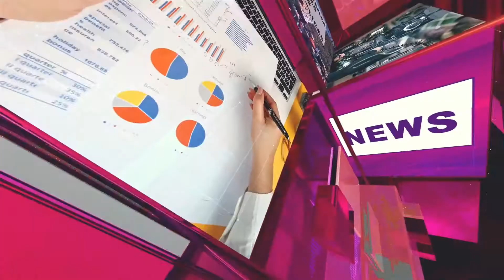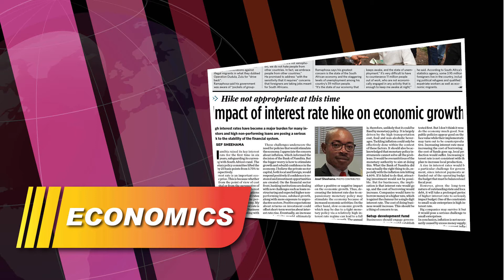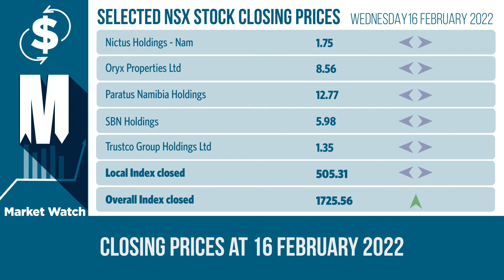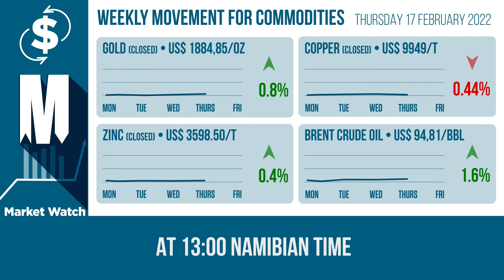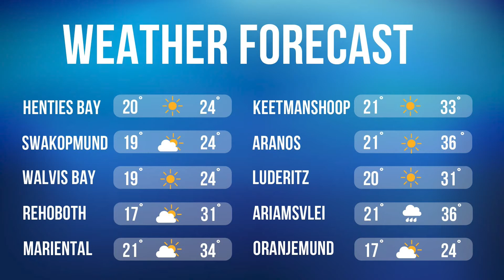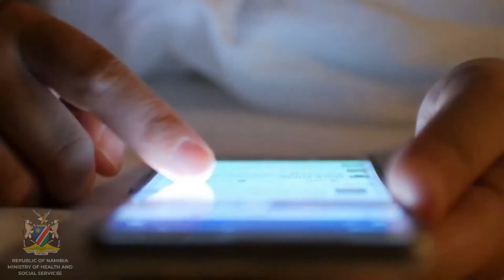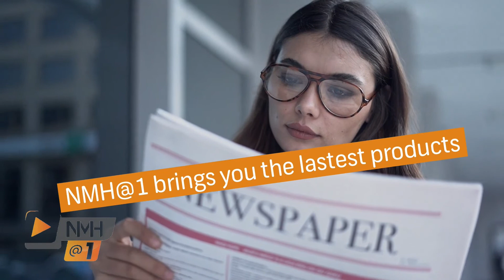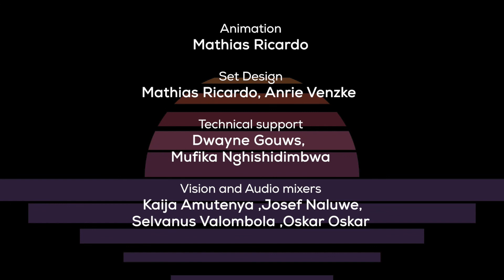Sunset News 17 February 2022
Sunset News brings you tomorrows news as well as some of today’s news from spheres of live.